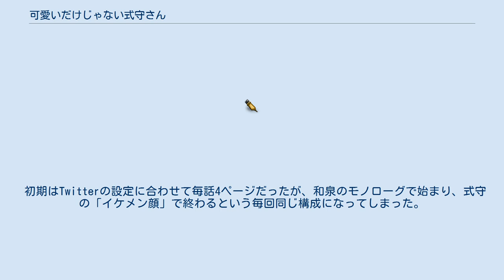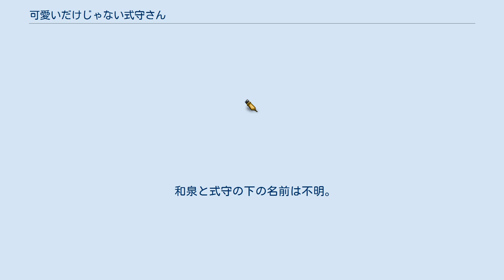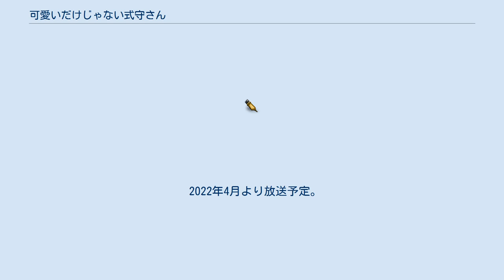可愛いだけじゃない式守さん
『可愛いだけじゃない式守さん（かわいいだけじゃないしきもりさん）』は、真木蛍五による日本の漫画作品。
『マガジンポケット』（講談社）にて2019年2月2日より配信中。
 メディアミックスとして、2021年1月に動画工房によるテレビアニメの製作が発表されている。
 男子高校生・和泉とその同級生・式守のやり取りを描いたラブコメディ。
Twitter漫画から始まり、2019年2月より『マガジンポケット』（講談社）で連載中。
真木は以前よりTwitterで、かわいさとかっこよさの二面性がある少女のイラストをアップしていたため、担当編集者から「かわいいだけじゃない女の子のマンガ」を描くことを勧められ、それがタイトルの由来にもなった。
元々はTwitterで個人的に載せたもので連載化を想定していなかったこともあり、主人公たちはいきなり恋人同士からスタートしている。
 初期はTwitterの設定に合わせて毎話4ページだったが、和泉のモノローグで始まり、式守の「イケメン顔」で終わるという毎回同じ構成になってしまった。
そこで変化を加えるために、設定を増やしたため、徐々にページ数が増えていった。
また、1巻の頃は式守の「キメ顔」から殺意がにじみ出ていたが、世界観に合わないため穏やかな表情に代わっていった。
 2020年10月に講談社の連載作品で、直近1年間で最も重版がかかった単行本1巻になった。
インターネットを中心に支持を集め、「次にくるマンガ大賞」WEBコミック部門5位、「全国書店員が選んだおすすめコミック」一般部門8位、「みんなが選ぶTSUTAYAコミック大賞」9位を受賞した。
初の長編であった4巻の文化祭編では大きな反響があり、『マガジンポケット』のランキングで1位にもなった。
読者の男女比はおよそ7:3で、少年向けラブコメとしては比較的女性の割合も高い。
2021年4月時点で電子版を含めた累計発行部数は210万部を突破している。
 不幸体質の男子高校生・和泉は同級生の式守とつきあっている。
普段の式守は可愛くて優しいが、和泉に訪れた危機や彼の言動に反応して男前なイケメン彼女に変身する。
 声の項は特記が無い限りテレビアニメ版の声優。
 和泉と式守の下の名前は不明。
真木は、2人の名前は作品の大きな山場で出すとしている。
 2022年4月より放送予定。